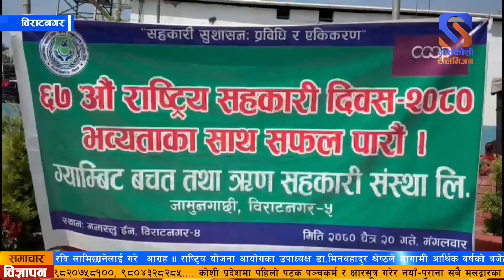सहकारीको ६७ औ राष्ट्रिय सहकारी दिवस २०८० विराटनगरमा भयो सम्पन्न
सहकारीमा सुशासनः प्रविधि र एकीकरण भन्ने मुल नाराका साथ अगाडि बढेको सहकारीको ६७ औ राष्ट्रिय सहकारी दिवस २०८० विराटनगरमा सम्पन्न भएको छ ।